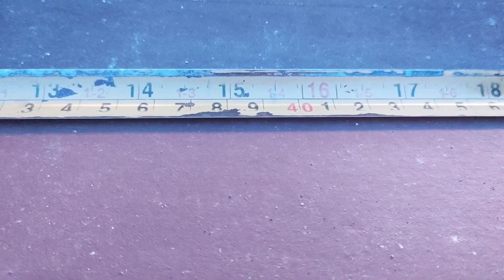วิธีทำแปลงผัก จากเศษกระเบื้อง